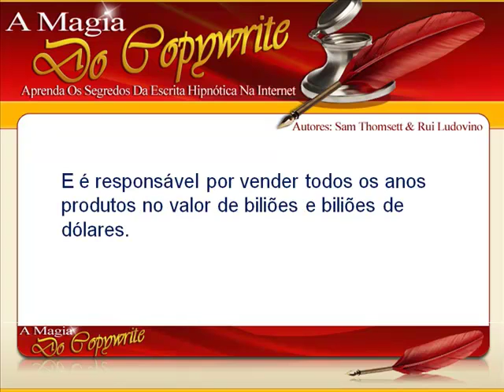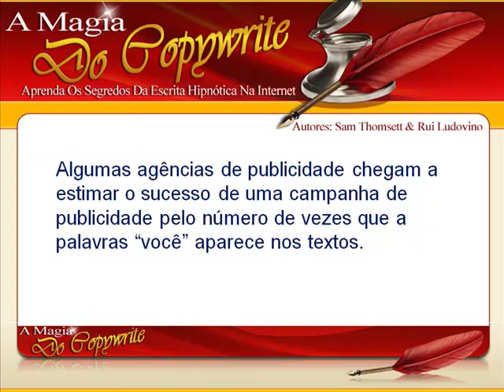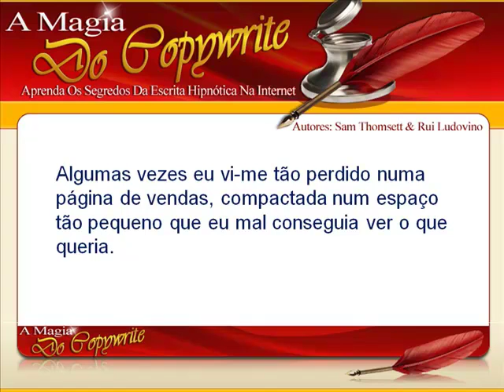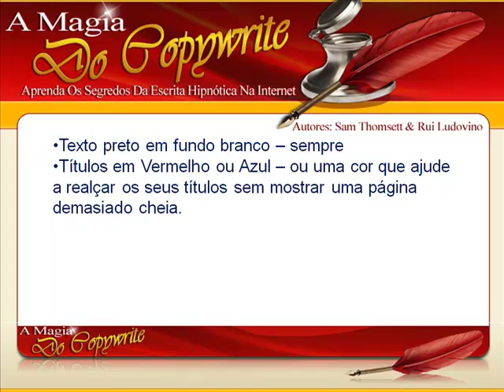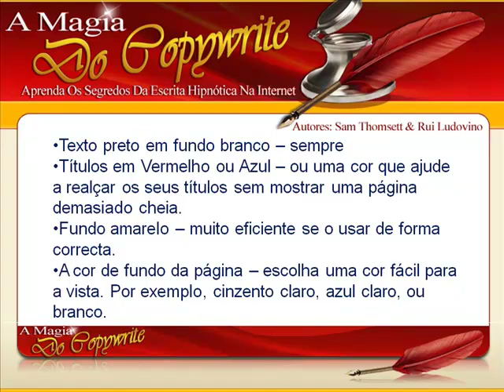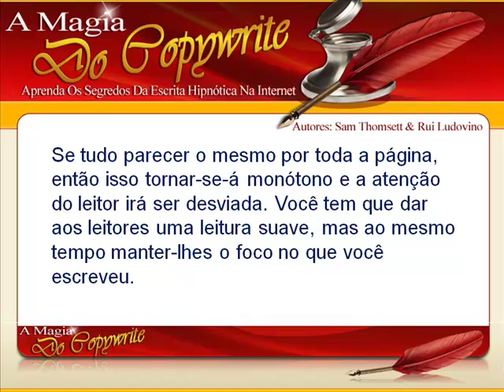A Palavra Que Já Vendeu Produtos No Valor De Biliões De Dólares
- Este vídeo faz parte da série de 30+ vídeos da Magia do Copywrite. Para quê pagar milhares de reais quando vc tem aqui um produto fenomenal por um preço que vc pode comprar e não chorar depois.